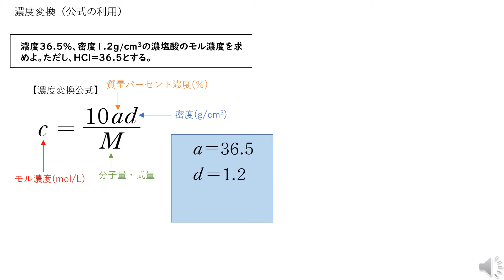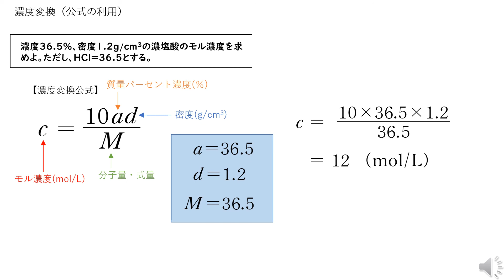【化学基礎】濃度変換03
質量パーセント濃度とモル濃度のあいだでの変換を、公式によって処理してしまう方法を学習します。問題を解くスピードが格段にアップしますので、習得してください。